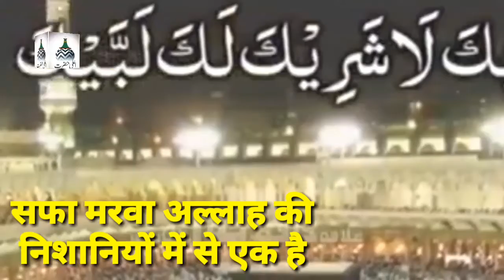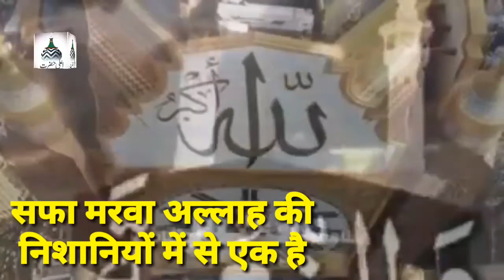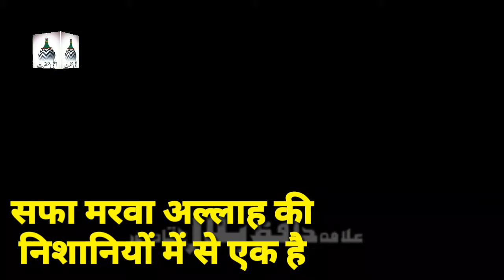सफा मरवा अल्लाह की निशानी | Mufti Salman Azhari | Haj 2022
Safa Marwa
safa marwa allah ki nishani
safa marwa history
makka
macca
mufti salman azhari
salman azhari
mufti salman
haj
hajj 2022
hajj mubarak